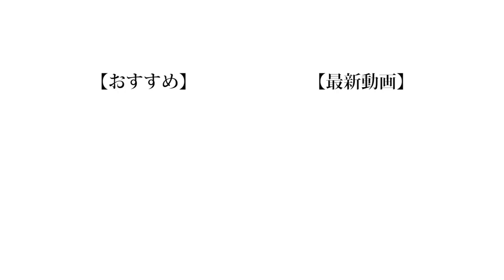【芸術】蘇ったピカソ「テカソ先生」の絵を見れる機会をいただきました。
僕は学校でデッサンをしているのですが、絵心がないので常に先生からダメ出しを食らったり、あまり良い評価をもらったことがありません。でもそれはポジティブに考えたら僕の「芸術」に先生が気づいていないだけかも知れません。
「芸術」には底知れぬ可能性がありますね。

（編集：もっち）

【Untitled_mo】